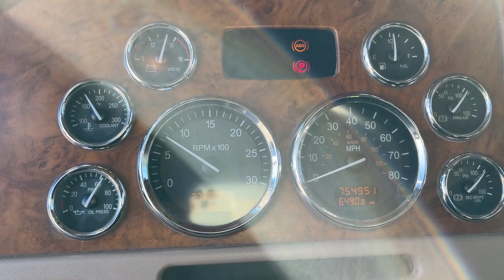2006 PETERBILT 378 For Sale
Cat C-15, 475hp. eng brk, 13spd, 11R22.5 front, 11R24.5, all alum wheels, matched rubber, 222in wb,no PTO